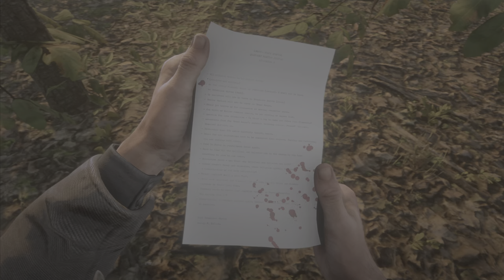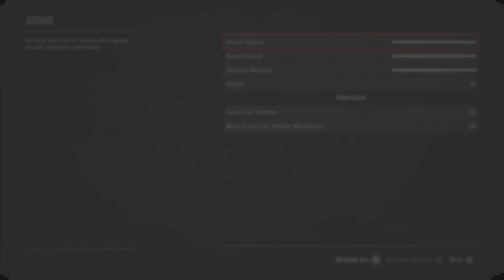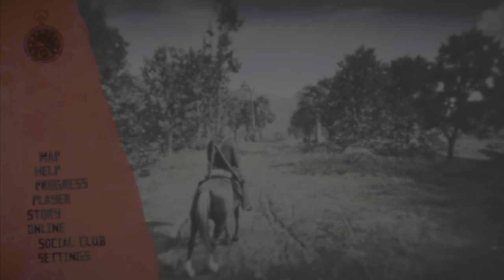RED DEAD REDEMPTION 2 Walkthrough Gameplay Part 25 - LION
RED DEAD REDEMPTION 2 Story mode